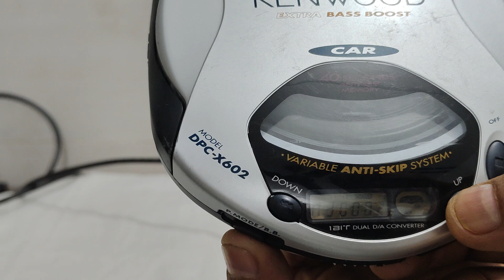Kenwood Extra Bass Boost DPC-X602 CD player | Rs 2500 | 8882304144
SALE Kenwood Extra Bass Boost DPC-X602 CD player | 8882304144

Digital antiskip with 12- and 40- second presets
Up to 25 hours playback
Programmable 32-track CD memory
Bass boost

Kenwood's DPC-X602 Portable CD player with Car Kit includes a personal CD player and all the adapters you need to install it in your car. With three-point positive-lock CD anchor and digital antiskip (40 seconds or 12 seconds, selectable), your music should remain steady no matter how rocky the road. A digital filter with 8x oversampling gives you clean, distortion-free sound.

The CD player holds either two or four batteries for a maximum battery play time of 25 hours, but you can use the car adapter for more power. Playback options include 32-track programming, repeat, and random play. Other Kenwood DPC-X602 features include audible fast-forward and fast-reverse, automatic power-off, bass boost, function key hold, LCD display, and a line-out jack.